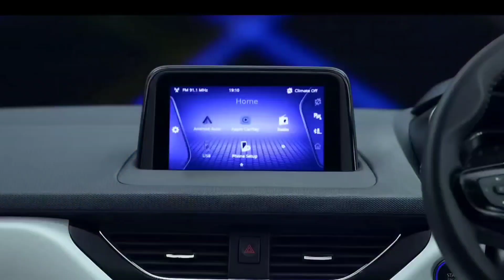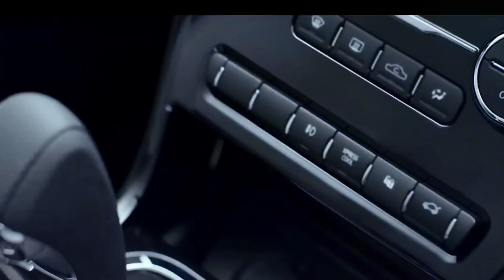2021 मे Tata Nexon के बिक गए इतने सारे UNIT?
Tata Motors Best Product Tata Nexon Breaked all Record and Sales around 1,08,577 Unit in 2021 against 48,000 in 2020.
It's actually a revolutionary change in Tata Motors and it will be remembered always.
Tata Nexon
Tata Nexon XZ+ Optional
Tata Motors Sale Tata Nexon 2021 Sales Figure
Tata Nexon Best Product
Tata Altroz Best Model